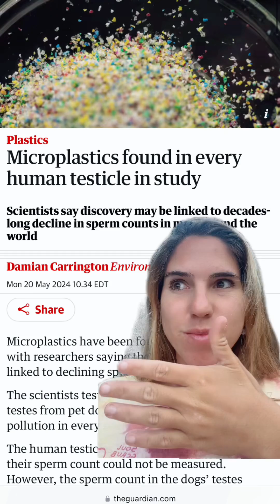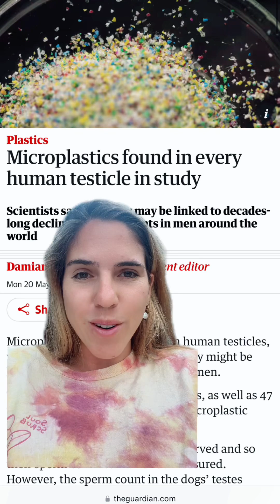What is the link between microplastics and infertility?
Let’s stop letting billionares kill our people and planet for more money. 💰

🔥 Register to vote at vote.gov

Facts:
- The petrochemical industry and its products are responsible for 10% of the world’s carbon emissions
-Plastic is the most common product made from petrochemicals, and single-use packaging accounts for an estimated 40% of total plastic usage. However, petrochemicals also are used to make other daily products like household cleaners and personal care products.
- By 2050, petrochemicals will account for nearly half of the growth in oil demand.
- Pollution from petrochemical plants has also turned entire communities into “sacrifice zones,” exposing nearby households to toxic emissions, driving up rates of cancer, respiratory disease, and other life-threatening conditions. These exposures disproportionately impact people of color and low-income communities in Louisiana, Texas, and the Ohio River Valley – the hubs of petrochemical manufacturing in the United States.